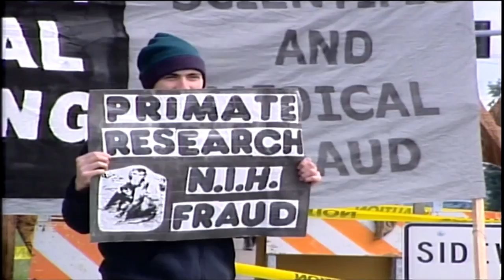Suspected Oregon eco-terrorist captured